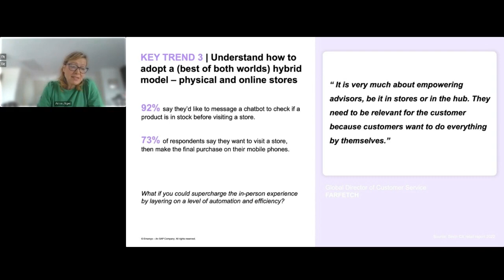The Power of Chatbots and Mobile in Retail Transformation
Discover how technology empowers customers to shop their way, from chatbots to mobile purchases

⭐ ABOUT THIS VIDEO:

In this video, Anna Jäger, Vice President of International Marketing at Sinch, shares insights from a survey revealing that 92% of consumers want to use chatbots to check product availability before visiting stores. Additionally, 73% of respondents prefer to complete their purchases on mobile devices after visiting a store. Anna emphasizes the need to empower store advisors to stay relevant in an increasingly tech-driven shopping experience where customers want more independence.

🔍 ABOUT SAP EMARSYS:

Emarsys, an SAP Company, is the omnichannel customer engagement platform that empowers marketers to build, launch, and scale personalized, cross-channel campaigns that drive business outcomes. We partner with leading organizations across multiple industries, from fast-moving mid-market brands to global enterprises.